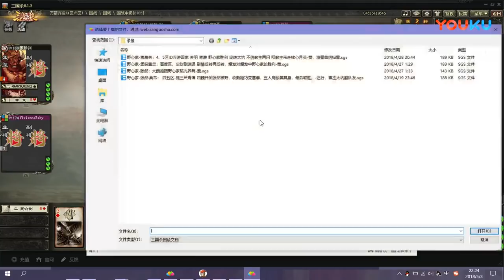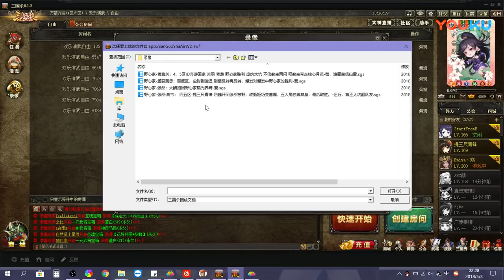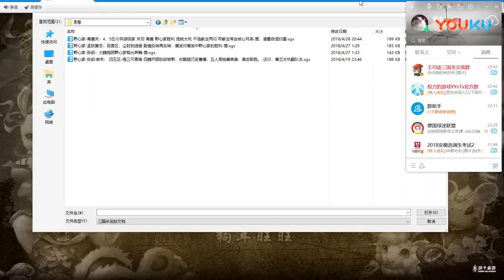【王司徒解说三国杀】国战 野心家系列，渣蜀自信扫雷，蒋门神自来野 超清